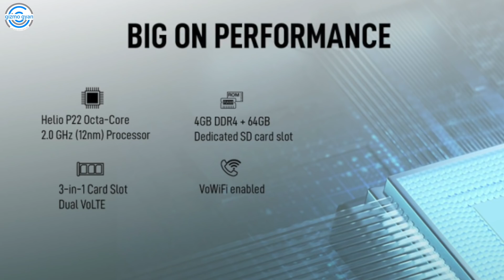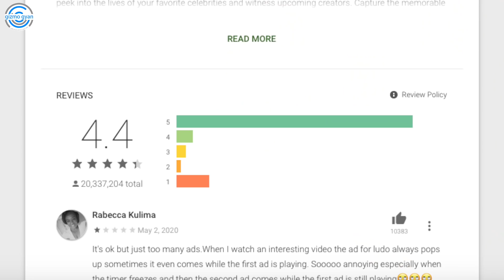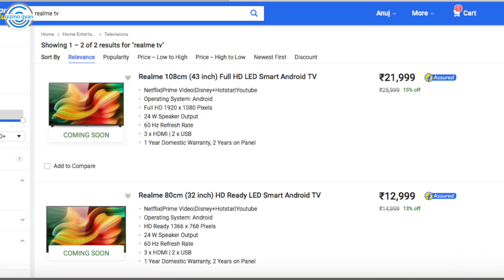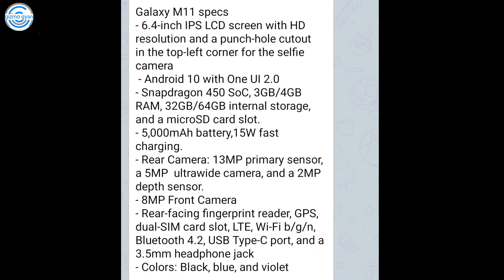Oneplus Z Details , TikTok Rating , Samsung Upcoming Phones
My Journey...